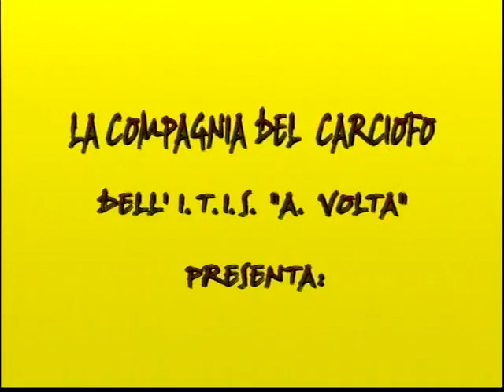Roba da manicomio parte 1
Musica di sottofondo video: Esorstato di Simebeatz
I diritti sono riconosciuti all'autore. Filmato no profit!

La Compagnia del Carciofo dell’Itis Volta di Alessandria
Presenta
Roba da manicomio!!!
di
FABIO DI BITETTO
SEBASTIÀN ESTEBAN PASSALACQUA
Con un’idea di Andrea Mortarotti
Assemblata, omologata e liberata da EDGARDO ROSSI
Una produzione
Baracco & Rossi
Un commissario, il suo assistente e il vicedirettore… un mistero celato nel manicomio… un omicidio di cui nulla si sa… riuscirà il protagonista a risolvere il macabro enigma?
Questo è il gioco teatrale che propongono quest’anno i ragazzi della mitica Compagnia del Carciofo dell’Itis Volta. Una storia concepita, scritta, preparata per ridere, pensare, restare con il fiato in sospeso. La trama è arricchita dal tradizionale balletto (che presenterà una interessante novità), intrigata da un filmato girato apposta per creare mistero e accompagnata da un valido gruppo di musicisti.
Gli attori: Sebastiàn Esteban Passalacqua, Francesco Di Dea, Martina Angeleri, Giuseppe Caponiti, Fabio Di Bitetto, Matteo Serra, Luca Morelli, Eleonora Pagliarino, Carlo Demicheli, Manuela Mazzeo, Samira Hassan Atta Mohamed, Roberto Boeris, Gianluca Galeone, Diego Gallo Simone Licastro, Andrea Marcuzzo, Martina Mazzeo, Martina Musso, Marzia Patitucci, Nataly Piccolo, Alessio Re, Gianluca Ricci, Luca Triberti);
i ballerini e coreografi dell’Alcachopa Ballet (Alessia Baretta, Stefano Di Benedetto, Lucia Sacco, Paola Sacco, Viviana Viotto);
i musicisti del Cynaria Musical Ensemble (Francesco Cardone, Marco Giuseppe Cortona, Michele Masoero, Diego Ratto, Francesca Zottarelli) coordinati da Roberto Lazzarin;
gli scenografi (Franco Arturi e Andrea Marcuzzo);
gli operatori (Ruben Foini e Mario Falce);
i registi (Edgardo Rossi e Adriana Lamarra).
Vi augurano una splendida serata sicuri di fornirvi un gradevole divertimento.
La Compagnia ringrazia Baby Yougurt, Bagliano Onoranze Funebri, the Bob tomorrow di Risolè Annina, InOttica di Farauco Mario, la ditta Serra Sergio di Andrea Serra, la ditta Carin sas di Brocchetto Rita Maria, piante e fiori Al fleurs, La Bici, per il loro contributo finanziario. Grazie per la collaborazione a Maddalena Frigo e a Mina Molina.
La commedia è dedicata allo scrittore, poeta, commediografo Silvano Baracco, un grande amico che abbiamo imparato a conoscere ed apprezzare in questi sei anni.